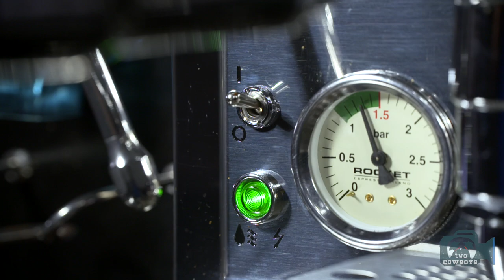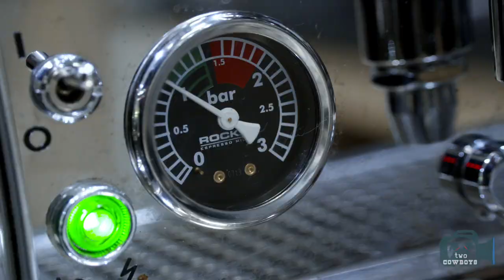Traveling Cowboys: Introduction to the Craftsmanship of Rocket Espresso Machines, Milan, Italy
Rocket Espresso Milano

Rocket Espresso produces the finest espresso machines in the tradition of ‘Fatto a Mano’ translated to, ‘made by hand’. They have a small team of craftsmen producing both premium domestic and more recently, commercial espresso machines. The machines are beautifully made with meticulous care and attention to detail like it used to be done in Italy.
Does it work? Rocket Espresso machines will deliver the finest espresso in the cup, time after time. It does it because the men that lead the businesses are passionate about coffee and about craftsmanship. The are driven by quality.